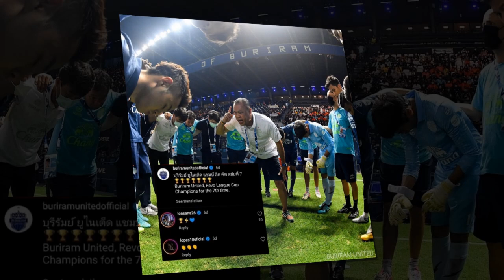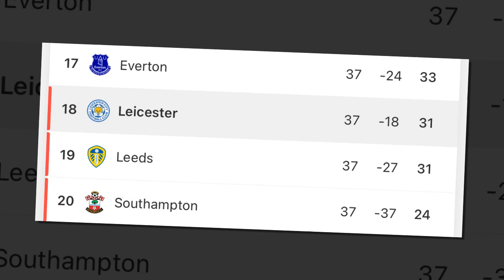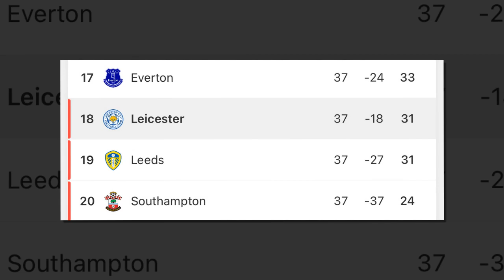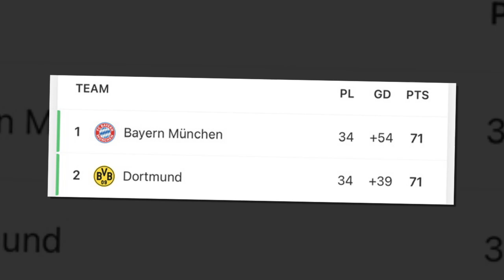สะเทือนรังสายฟ้า "บุรีรัมย์" จ่อคว้า แนวรุกตัวท็อป SIPG